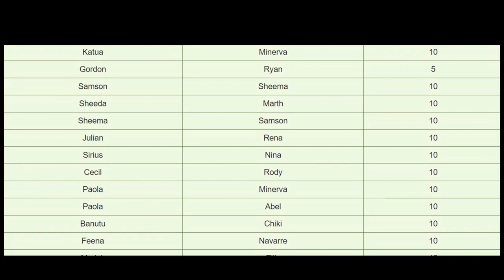The Fire Emblem You've Probably Never Played.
I booted up Book 2. Well if the title is any indication, I LOVE Mystery of the Emblem. I beat it in 3 days. I enjoyed nearly every moment I played of it and I could not stop playing. It just had to be done. It almost didn't make sense.
But TL;DW, its a fantastic game which despite some admittedly archaic and clunky ways of doing some things... is refreshingly simple and intuitive, yet challenging and rewarding. In this review, I'm going to explain why i loved the game so much.
Fire Emblem: Mystery of the Emblem[a] is a tactical role-playing video game developed by Intelligent Systems, and published by Nintendo for the Super Famicom home video game console in 1994. It is the third installment of the Fire Emblem series,[1][2] and the first to be developed for the Super Famicom.

The story is divided into two parts: the first part is a remake of Fire Emblem: Shadow Dragon and the Blade of Light, while the second is an original story acting as a sequel to the first game. After defeating the sorcerer Gharnef and the Dark Dragon Medeus, peace is restored to Archanea and Marth restores his kingdom. His ally Hardin ascends to the throne of Archanea, but begins hostile military expansion across the continent, forcing Marth to confront his old friend and the force driving him. Gameplay follows the traditional Fire Emblem system of tactical battles taking place on grid-based maps.

Mystery of the Emblem began development in 1992 during the production of Fire Emblem Gaiden. The staff from previous entries, including series creator Shouzou Kaga and composer Yuka Tsujiyoko, returned to their respective roles. While originally conceived as two separate projects, the team eventually merged the proposed remake of Shadow Dragon and the Blade of Light with the original story content of Mystery of the Emblem. The gameplay, which had veered away from the first game's tactical RPG routes in Gaiden, returned to its more traditional stance. The difficulty was lowered to encourage new players to try the series.

The game has been positively received by video game journalists; much praise went to its gameplay refinements and technical quality. It also set the best first-week sales for the series until Fire Emblem Awakening in 2012, and with 776,338 units by 2002 was the best-selling title in the series to that date. A derivative title for the Satellaview, BS Fire Emblem, was released during 1997. A full remake for the Nintendo DS, Fire Emblem: New Mystery of the Emblem, was released in 2010. In 2017, it was rereleased in Japan as part of the Japanese retailer versions of Classic SNES Edition.